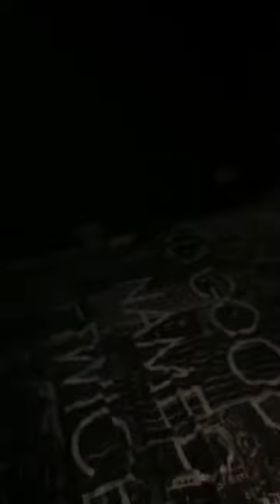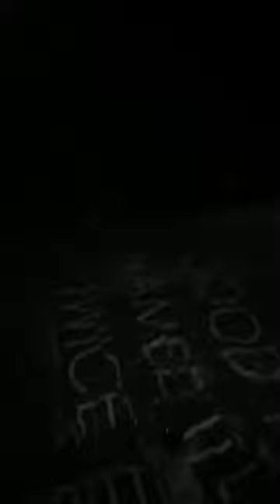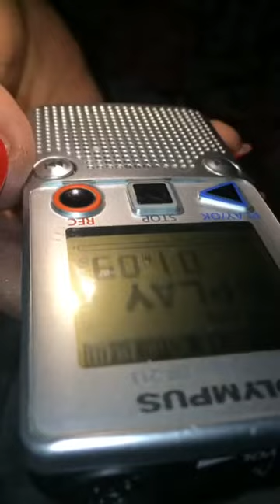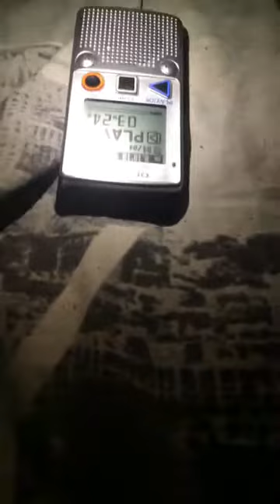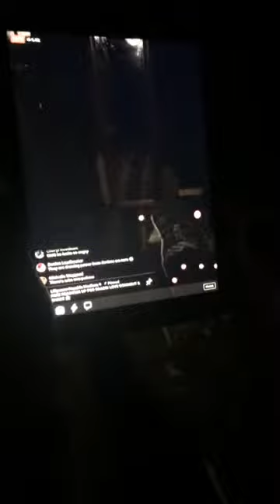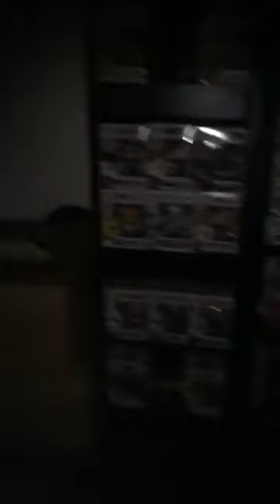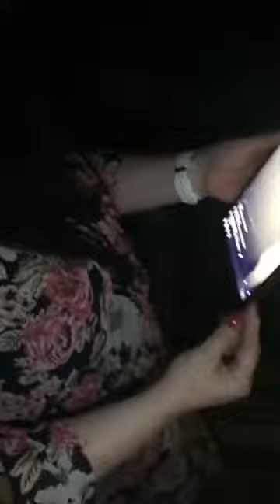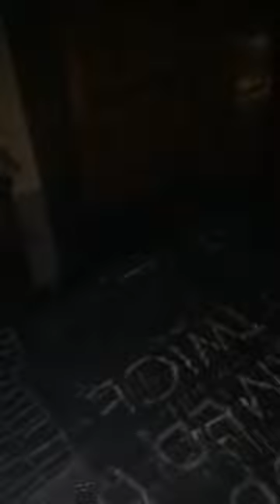Haunted House with possession of the lady home owner, west Yorkshires most haunted house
Dean and Lilly got poked, prodded, pushed and grabbed by a monk spirit who had followed a girl home from their previous haunt. If you don’t believe in this kind of thing then believe me when I say that the video will show the truth

Lilly and dean managed to capture an actual voice telling them to get out of the home and there is no denying that this spirit was not a nice man at all. Poor dean got Lillyanne’s purse thrown at him, there was a can of pop thrown across the room and the orbs were just in full force.